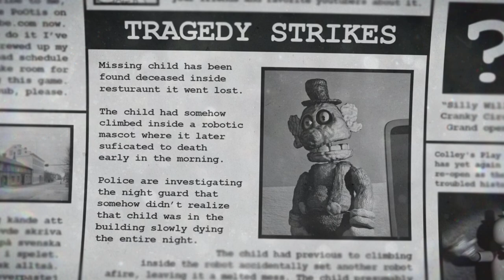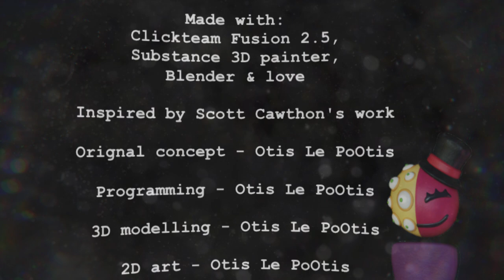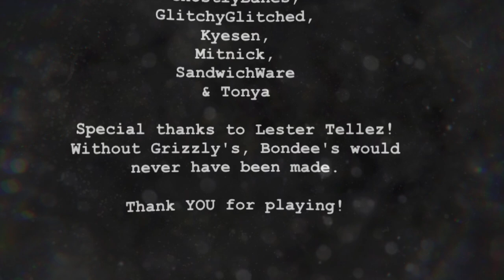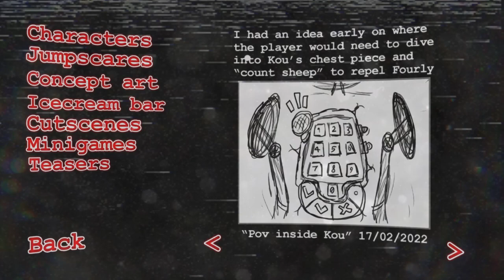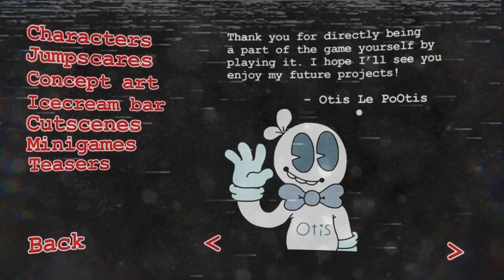Bondee's Barnyard Safety Violation [NIGHT 4 AND 5]